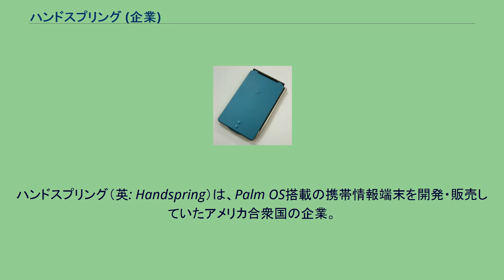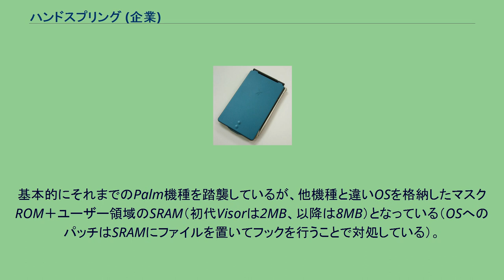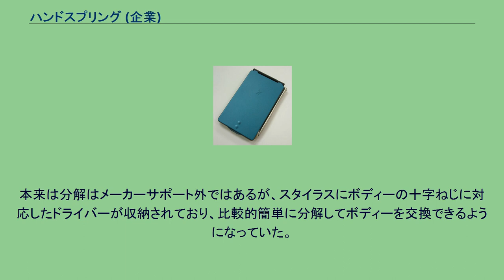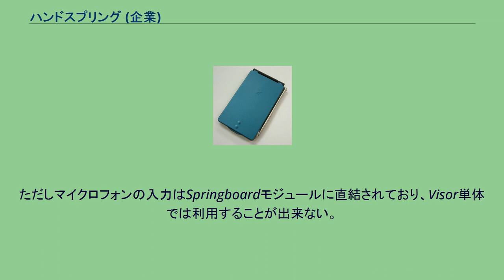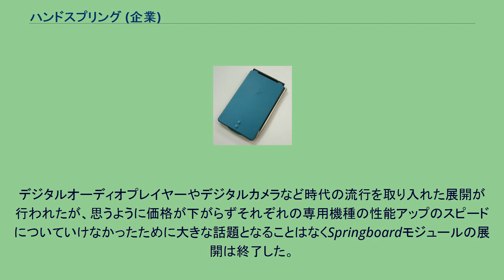ハンドスプリング (企業)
パーム_(企業)
ハンドスプリング（英: Handspring）は、Palm OS搭載の携帯情報端末を開発・販売していたアメリカ合衆国の企業。
1998年6月に創業され、2003年10月にパーム社と合併し、そのハードウェア部門とともにパーム・ワン（Palm One Inc.）の一部となった。
1998年、Palmの開発者ジェフ・ホーキンスが、パーム社を退社してドナ・ドゥビンスキーとともに設立した。
ハンドスプリングは設立後、VisorというPDAのシリーズを発売した。
これは、完全なプラグアンドプレイを実現した独自の拡張スロットSpringboard（スプリングボード）を搭載した製品で、さまざまなモジュールを差し替えることで、状況に応じてPDAをデジタルカメラやGPS、バーコードリーダーなどに変身させることができた。
しかし業績の問題などもあり、この方針は転換され、ハンドスプリングはTreoに代表される、通信機能を内蔵したコミュニケータと呼ばれる種類の製品にシフトしていったが、Springboardスロットのファンはまだ残っている。
2003年、ハンドスプリングはパーム社に買収され、二人の創業者はパーム社の幹部として復帰することとなった。
Visor Edge など。
Palm OS 3.0（〜Visor Deluxe）、Palm OS 3.5（Visor Platinum〜）をベースにしたPalmハンドヘルド互換機。
基本的にそれまでのPalm機種を踏襲しているが、他機種と違いOSを格納したマスクROM＋ユーザー領域のSRAM（初代Visorは2MB、以降は8MB）となっている（OSへのパッチはSRAMにファイルを置いてフックを行うことで対処している）。
液晶解像度は160×160、Visor Prismが65536色カラー表示に対応、それ以外の機種は16階調モノクロ液晶である。
パソコンと同期を行うクレードルはUSB接続のものが標準であり、シリアルポート接続のものは別売。
サードパーティーから各種サプライ品が発売されたが、特記すべきは色違いボディー自体が販売されたことで、特にVisor Deluxeは標準で5色、サードパーティー製ボディも多数発売され、それまでのPalm機種にはないデザインとファッション性を主張した。
本来は分解はメーカーサポート外ではあるが、スタイラスにボディーの十字ねじに対応したドライバーが収納されており、比較的簡単に分解してボディーを交換できるようになっていた。
背面上部に独自のSpringboardスロットがあり、Springboardモジュールを挿入することが出来るのが特徴（Visor Edgeは添付されているSpringboardアダプタを本体に接続し、そのアダプタにモジュールを挿入する）。
SpringboardスロットとSpringboardモジュールは68ピンのコネクタで接続される。
標準のSpringboardモジュールはコンパクトフラッシュより横幅は一回り(54mm)、縦幅はふた周り程度(57mm)大きい（コンパクトフラッシュのデータを読み込むSpringboardモジュールがちょうど良いサイズとなる）。
Springboardモジュールにメモリ（フラッシュROM等）を搭載して、Springboardモジュールの動作に必要なプログラムを格納（さらには挿入した際に自動的に実行するように設定）することができるため、基本的にSpringboardモジュールを動作させるためのドライバやプログラムを別にインストールする必要がない。
また、本体にはマイクロフォンが内蔵されている。
ただしマイクロフォンの入力はSpringboardモジュールに直結されており、Visor単体では利用することが出来ない。
一時、日本ではSpringboardモジュール化したPHSを接続し、スマートフォンとして取り扱えるモジュールが構想され、開発されていたが、ハンドスプリングの方針転換、および日本撤退により開発が中止されて発売にはいたらなかった。
デジタルオーディオプレイヤーやデジタルカメラなど時代の流行を取り入れた展開が行われたが、思うように価格が下がらずそれぞれの専用機種の性能アップのスピードについていけなかったために大きな話題となることはなくSpringboardモジュールの展開は終了した。